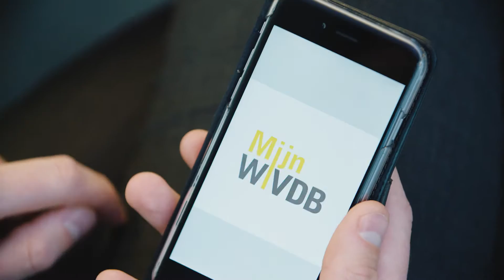WVDB recruitment video